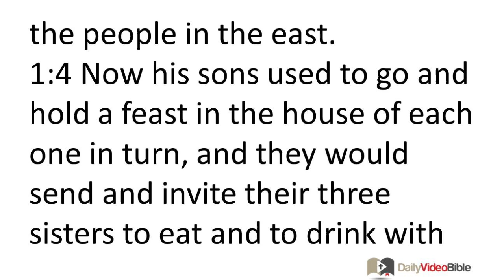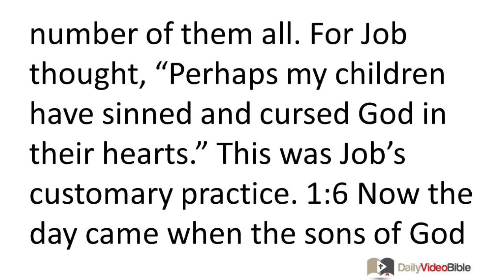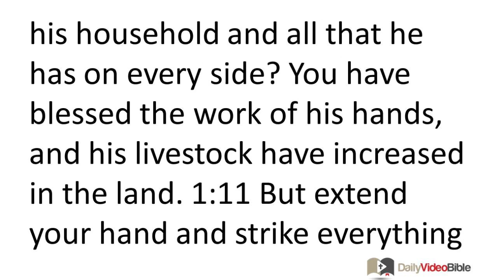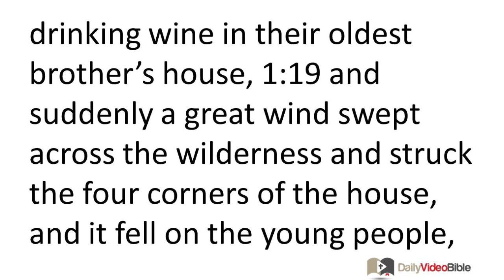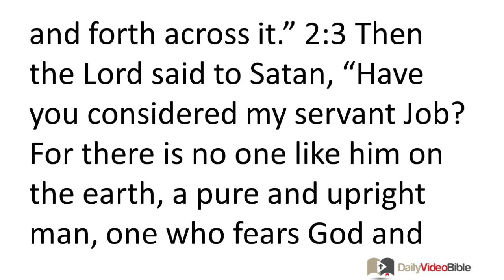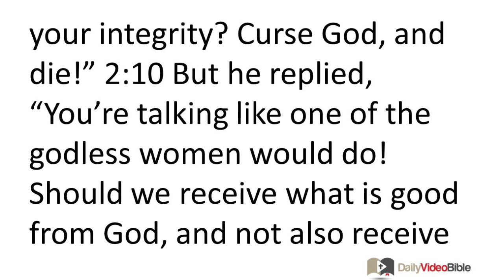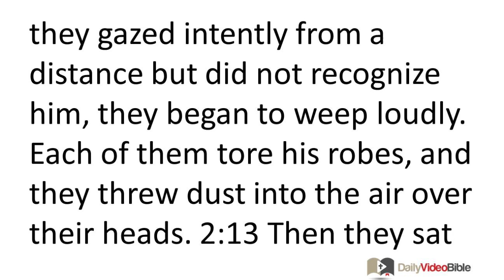August 4 Job 1 and 2 Old Testament for the Daily Video Bible DVB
Job 1:1-22 - Job's Good Life
1:1 There was a man in the land of Uz whose name was Job. And that man was pure and upright, one who feared God and turned away from evil. 1:2 Seven sons and three daughters were born to him. 1:3 His possessions included 7,000 sheep, 3,000 camels, 500 yoke of oxen, and 500 female donkeys; in addition he had a very great household. Thus he was the greatest of all the people in the east.
1:4 Now his sons used to go and hold a feast in the house of each one in turn, and they would send and invite their three sisters to eat and to drink with them. 1:5 When the days of their feasting were finished, Job would send for them and sanctify them; he would get up early in the morning and offer burnt offerings according to the number of them all. For Job thought, "Perhaps my children have sinned and cursed God in their hearts." This was Job's customary practice.
Satan's Accusation of Job
1:6 Now the day came when the sons of God came to present themselves before the LORD -- and Satan also arrived among them. 1:7 The LORD said to Satan, "Where have you come from?" And Satan answered the LORD, "From roving about on the earth, and from walking back and forth across it." 1:8 So the LORD said to Satan, "Have you considered my servant Job? There is no one like him on the earth, a pure and upright man, one who fears God and turns away from evil."
1:9 Then Satan answered the LORD, "Is it for nothing that Job fears God? 1:10 Have you not made a hedge around him and his household and all that he has on every side? You have blessed the work of his hands, and his livestock have increased in the land. 1:11 But extend your hand and strike everything he has, and he will no doubt curse you to your face!"
1:12 So the LORD said to Satan, "All right then, everything he has is in your power. Only do not extend your hand against the man himself!" So Satan went out from the presence of the LORD.
Job's Integrity in Adversity
1:13 Now the day came when Job's sons and daughters were eating and drinking wine in their oldest brother's house, 1:14 and a messenger came to Job, saying, "The oxen were plowing and the donkeys were grazing beside them, 1:15 and the Sabeans swooped down and carried them all away, and they killed the servants with the sword! And I -- only I alone -- escaped to tell you!"
1:16 While this one was still speaking, another messenger arrived and said, "The fire of God has fallen from heaven and has burned up the sheep and the servants -- it has consumed them! And I -- only I alone -- escaped to tell you!"
1:17 While this one was still speaking another messenger arrived and said, "The Chaldeans formed three bands and made a raid on the camels and carried them all away, and they killed the servants with the sword! And I -- only I alone -- escaped to tell you!"
1:18 While this one was still speaking another messenger arrived and said, "Your sons and your daughters were eating and drinking wine in their oldest brother's house, 1:19 and suddenly a great wind swept across the wilderness and struck the four corners of the house, and it fell on the young people, and they died! And I -- only I alone -- escaped to tell you!"
1:20 Then Job got up and tore his robe. He shaved his head, and then he threw himself down with his face to the ground. 1:21 He said, "Naked I came from my mother's womb, and naked I will return there. The LORD gives, and the LORD takes away. May the name of the LORD be blessed!" 1:22 In all this Job did not sin, nor did he charge God with moral impropriety.